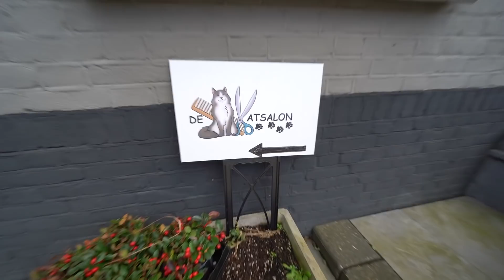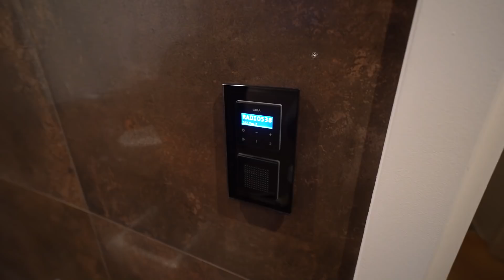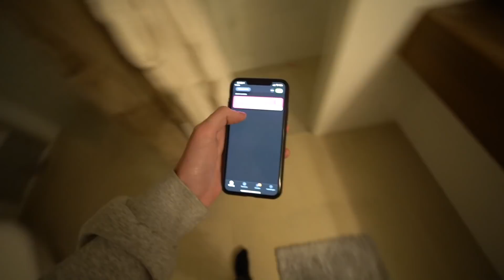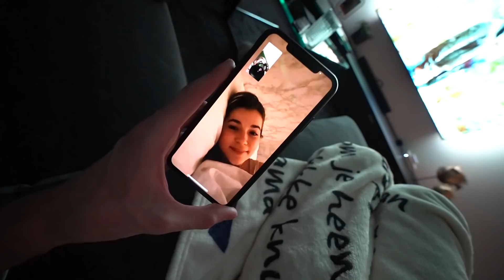DIT WORDT MIJN NIEUWE MODERNE KEUKEN!😍